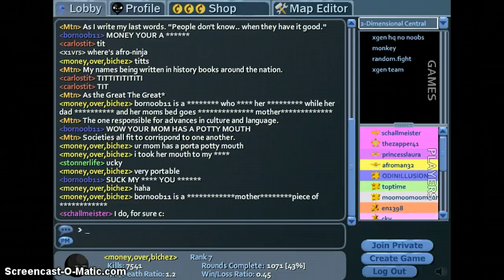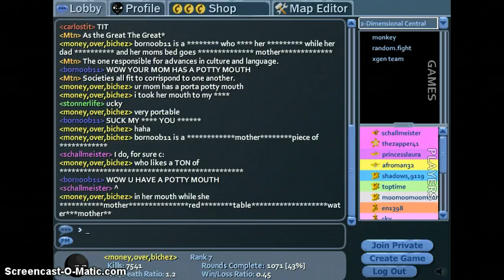No comments are available for this video.